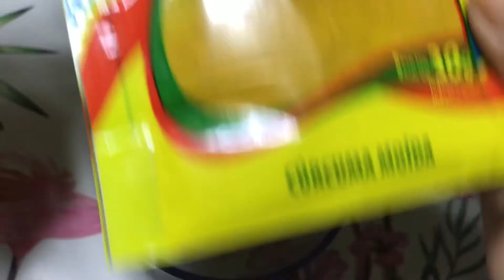HIDRATANTE NATURAL PARA PELE EM QUALQUER PARTE DO CORPO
No Instagram dicasdavidacanal no TIKTOK COD 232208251 no Facebook dicas da vida
aqui voce pode  comprar alguma desses produtos da Eduzz que fará diferença na sua vida 📚 📕

ME SIGA NO TIK TOK @dicasdavidac

DEIXE O LIKE. com esse produto da Eduzz vc compra um livro digital que vai fazer vc conhecer o poder das planta medicinais adquirir o seu e só clicar no link 👆